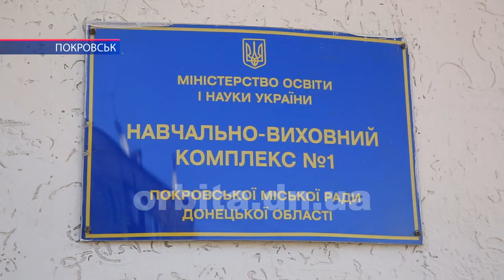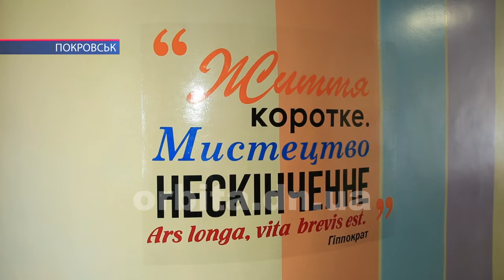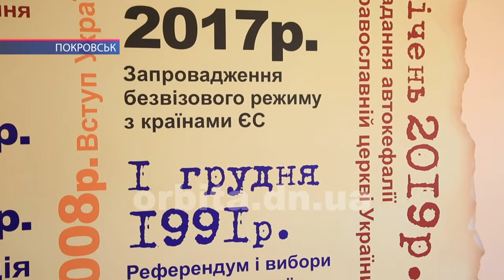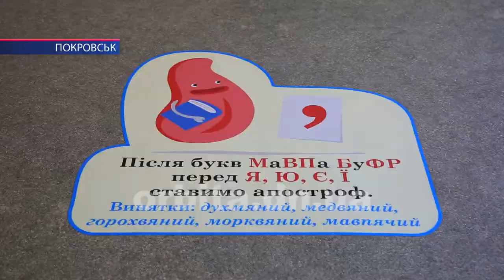«КвадроФест» з’явився в НВК №1 за підтримки ПРАТ «Донецьксталь»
Освітні, навчальні, спортивні – триває реалізація проектів «Моє місто», ініційованих Громадською організацією «Покровська платформа спільних дій» при підтримці ПРАТ «Донецьксталь». Черговий проект втілено у життя на базі Навчально-виховного комплексу №1 у Покровську.  На його презентації побували і журналісти Телекомпанії «Орбіта».